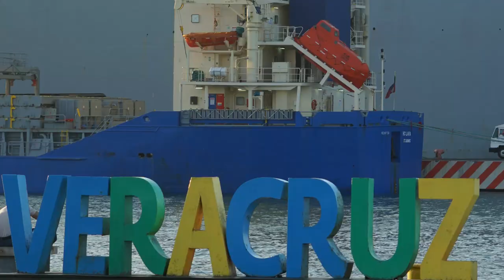Couch Crash Carnaval Veracruz 2019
Couch Crash Carnaval Veracruz 2019 by Couchsurfing community of Veracruz

Puerto de Veracruz, Malecón, Zempoala, Villa Rica, La Quebrada, Playa Muñecos, La Antigua, Laguna Mandinga, Quema del Mal Humor, Tlacotalpan, Desfile del Carnaval, Concierto de J. Balvin